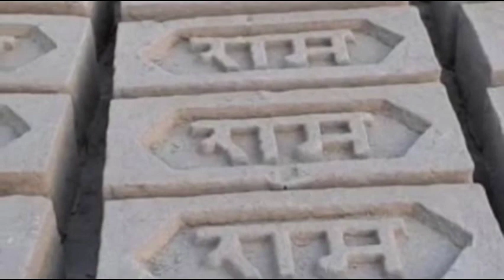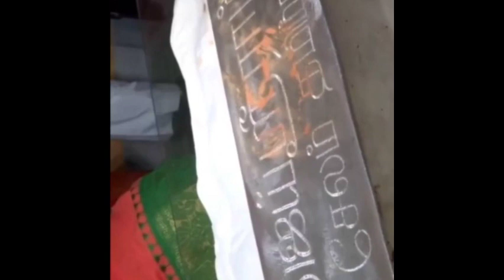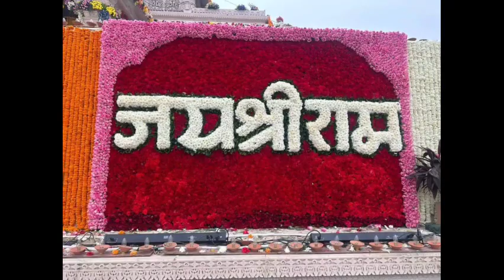Ram mandir live news | ram mandir facts | ram mandir news ram rammandir ayodhya modi #2024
Ram mandir speech
Ram mandir dj song
Ram mandir samachar
Ram mandir news today